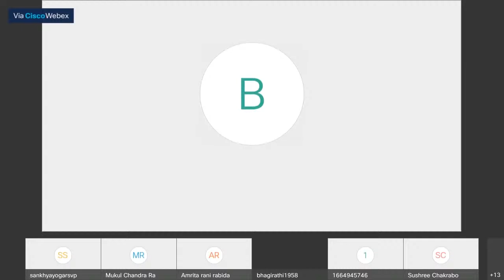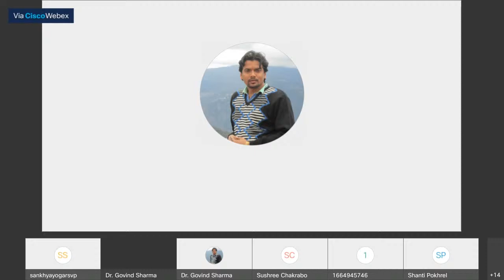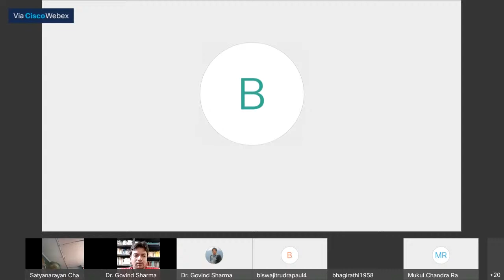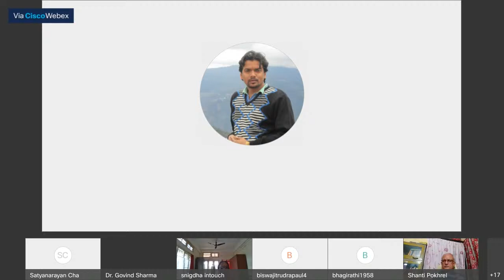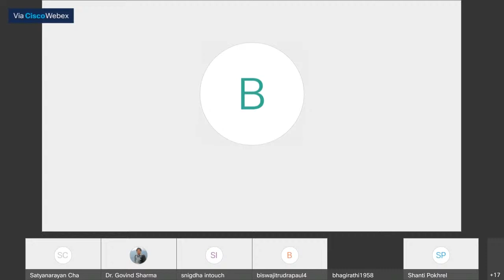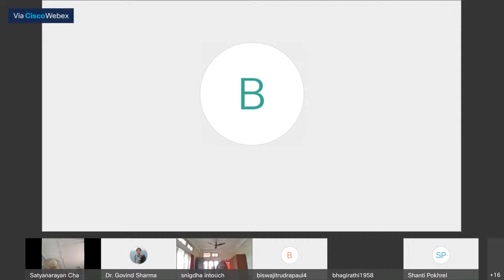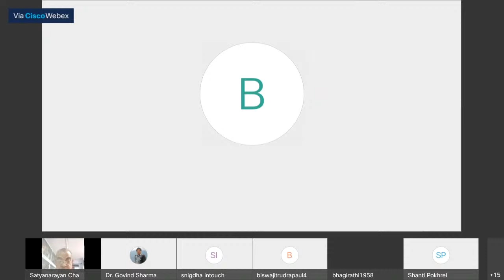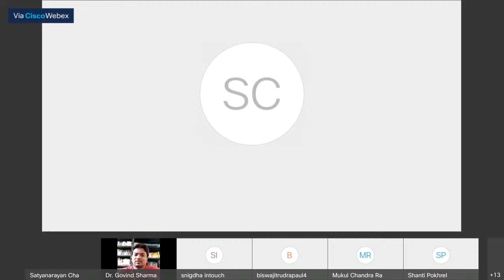Lecture-1, National Lecture Series (Prof. Satyanarayan Chakraborty)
Prof. Satyanarayan Chakraborty on Sanskrit Studies: Present, Past, and Future in National Lecture Series as part of Sanskrit Week Celebration organized by the Department of Sanskrit, Assam University, Silchar.